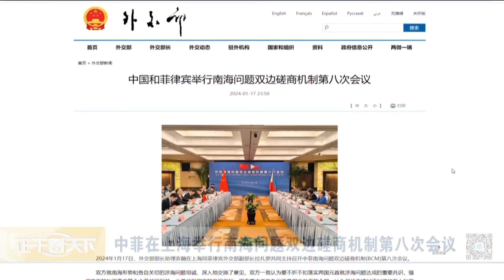擾南海攪台海？中方當面與菲交鋒！正午看天下【精編版20240119】